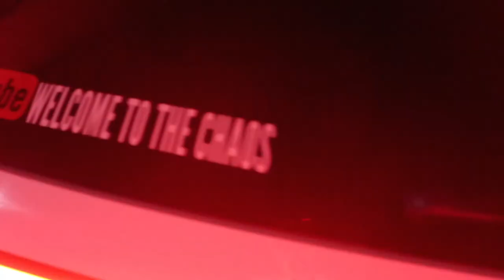CANDY!!! FUN AT CANDY SHOP | KIDS IN A CANDY STORE | KIDS SWIMMING FUN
This is PART FIVE of our FAMILY FUN TRIP TO THE BEACH...

J O I N - T H E - C H A O S & S U B S C R I B E H E R E

C O M E - F O L L O W - U S

WLCMTOTHECHAOS

Hello and Welcome to The Chaos! We are a fun family of FIVE with THREE crazy cats & a hermit crab! Guess what? We're NEW family vloggers that create family friendly videos! We hope that you will join us as we journey through this crazy thing we call life. One day we hope to become daily vloggers!   Welcome to The Chaos is a family friendly and kid friendly YouTube channel... Here you will be able to find videos of our chaotic life, family vlogs, car and auto reviews,DIY's, unboxings, pranks, fun challenges, skits, adventure and more!